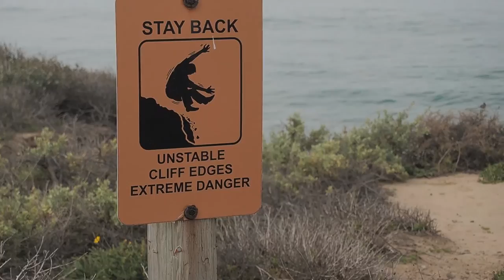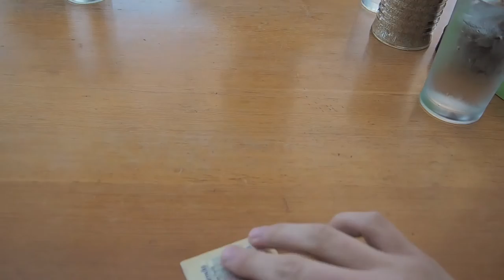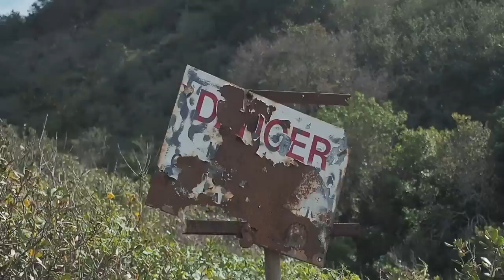Sea Caves, Swing and Seals! - San Diego Vlog 2 of 2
Song: Dawn Golden - All I Want (Manila Killa Remix)

Created using: Canon G7X, Lumix G7, Avid Media Composer, Adobe Premier, Fun!